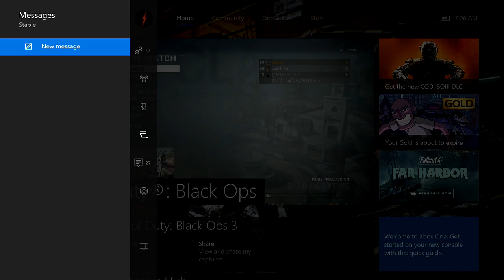"krosis is a monglord" Third Map No Show